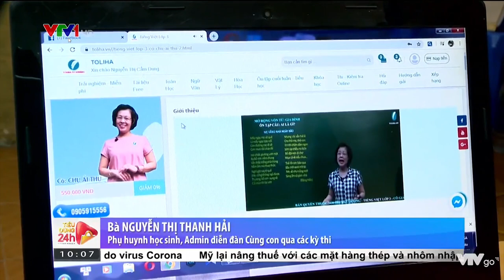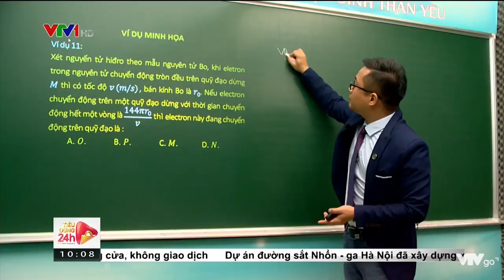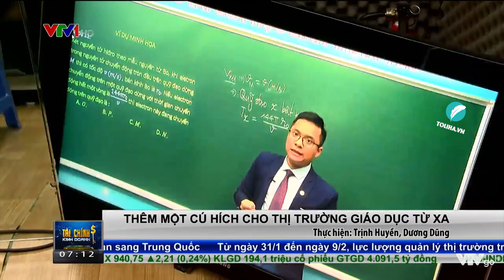TOLIHA.VN - VTV1 - BẢN TIN TÀI CHÍNH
VTV1 - Bản tin tài chính - Toliha.vn
Với đại dịch viêm phổi CORONA ( nCoV) - Giải pháp học tập online hiệu quả cho học sinh trong thời gian nghỉ kéo dài

P/S đã chủ động tặng và hổ trợ trên 1000 khoá học cho học sinh toàn quốc.